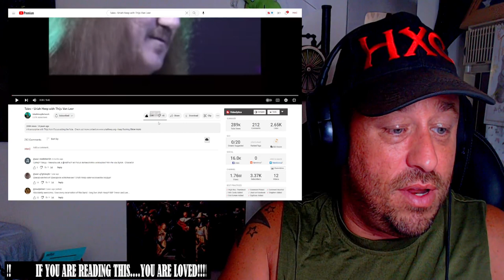Tales - Uriah Heep with Thijs Van Leer REACTION!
Use this address:
Highly Combustible

AlphaTyler @AlphaTylerContent
We Streem @SubparProfessional
Simple @itrSIMPLE

Show @UriahHeepNetwork some love!
Show @UriahHeepOfficialVideo some love!